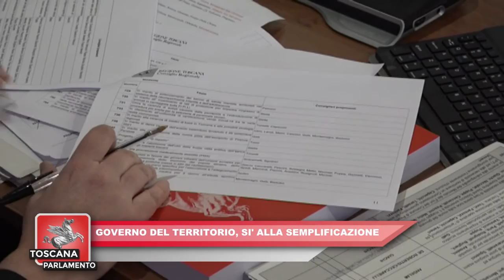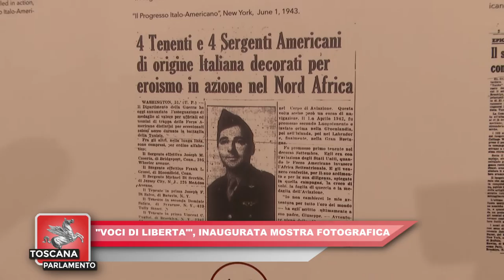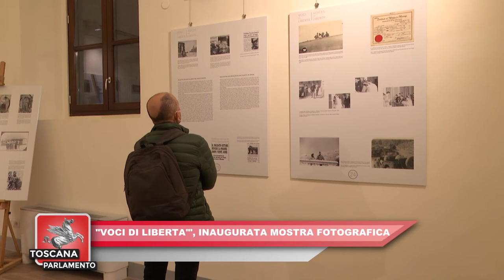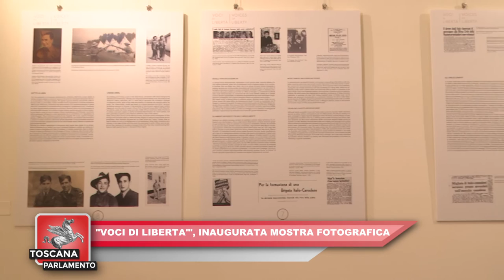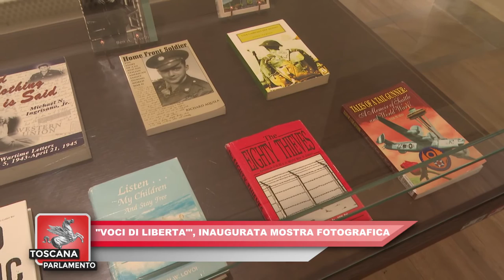ITALIA7 TOSCANA PARLAMENTO del 16.04.2022